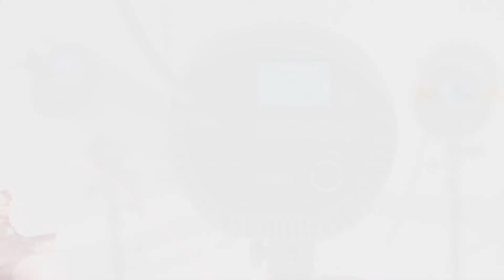visico trivia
We made a video of trivia, how do you think.